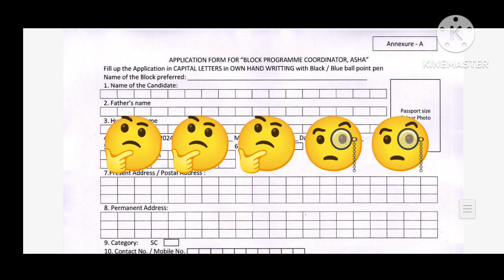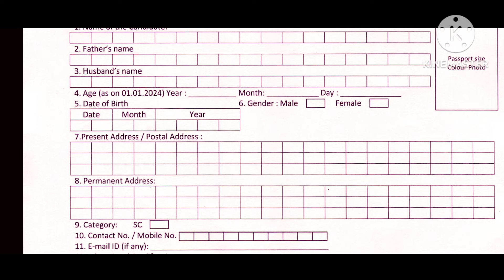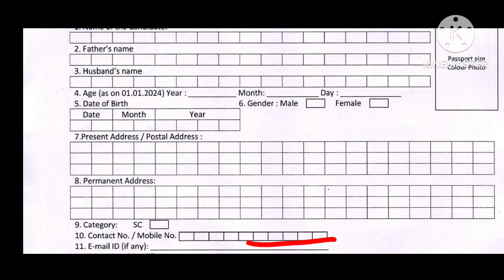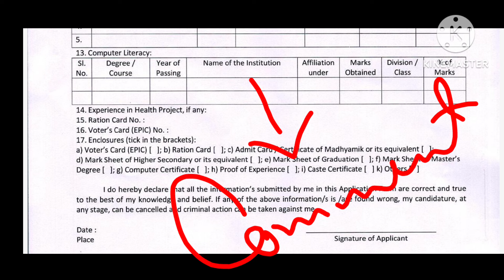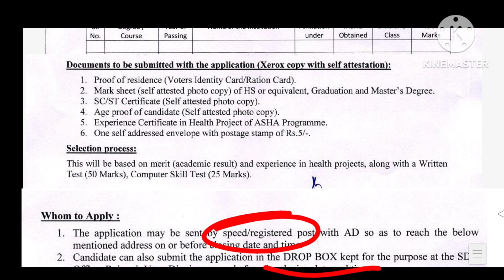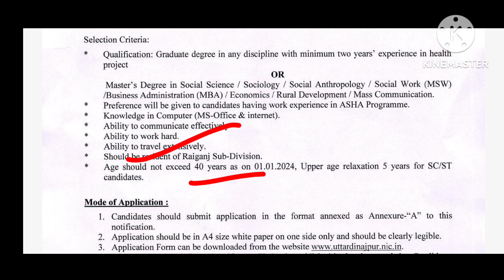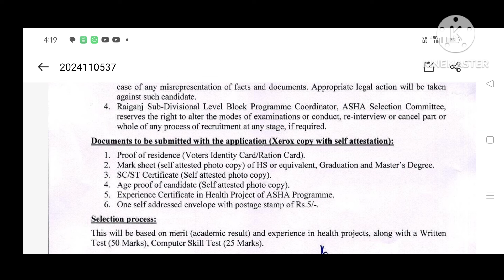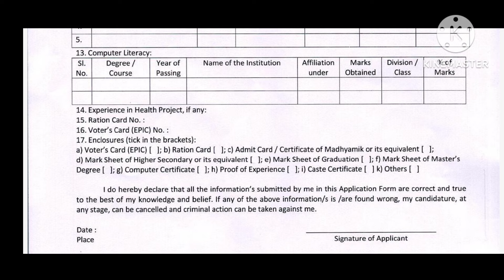ব্লকে আশা কো-অর্ডিনেটর নিয়োগ | wb asha coordinator recruitment 2024 | wb new job vacancy 2024.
ব্লকে আশা কো-অর্ডিনেটর নিয়োগ | wb asha coordinator recruitment 2024 | wb new job vacancy 2024. job asha ashacoordinator recruitment2024 @QuickLearningWithDoli